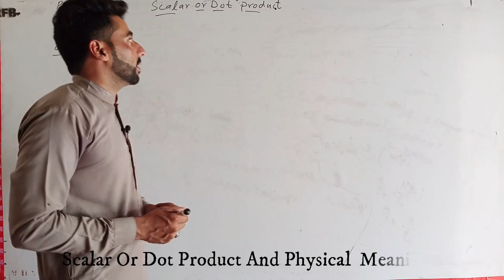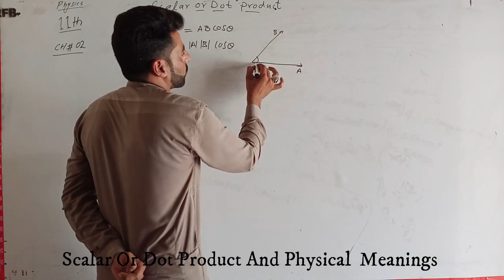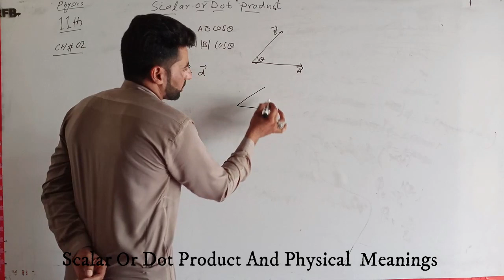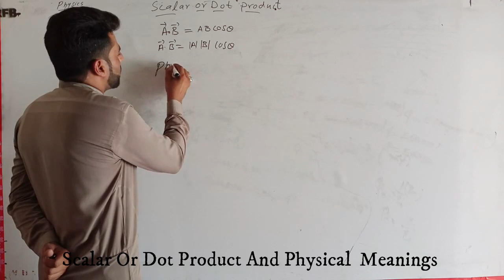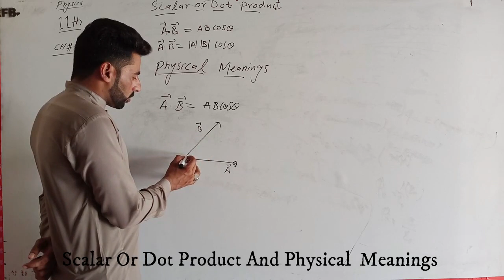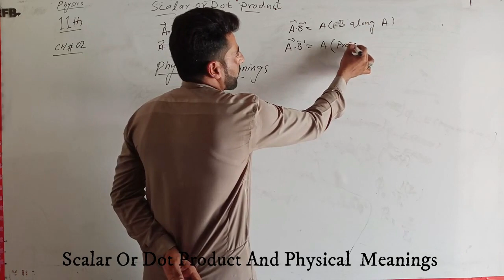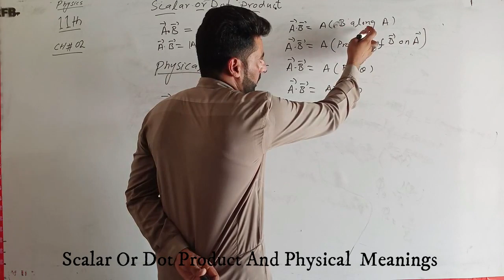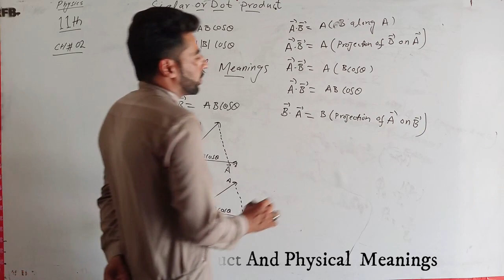11th physics Ch No 2 Lecture No 7 Scalar or dot product and physical meanings.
In this lecture we will study about Scalar or dot product and physical meanings.